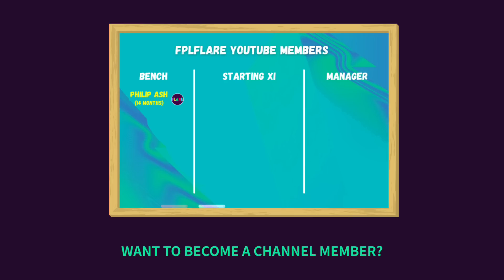FPL GAMEWEEK 1 FIRST DRAFT! | NEW FPL SEASON | Fantasy Premier League Tips 2022/23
In this episode, we have look at our FPL GAMEWEEK 1 FIRST DRAFT video.